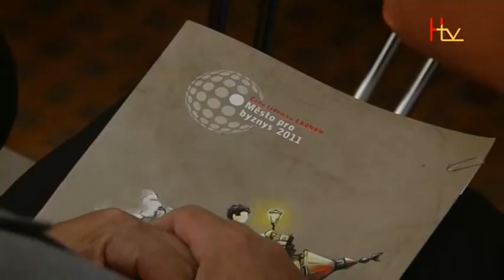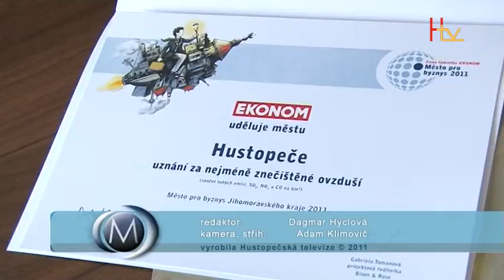Hustopečská TV: Hustopeče uspěly v soutěži Město pro byznys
Dle srovnávacího výzkumu odborného časopisu Ekonom se v Hustopečích podnikání daří -- z 21 měst jsou druhým nejlepším místem pro podnikání v Jihomoravském kraji.